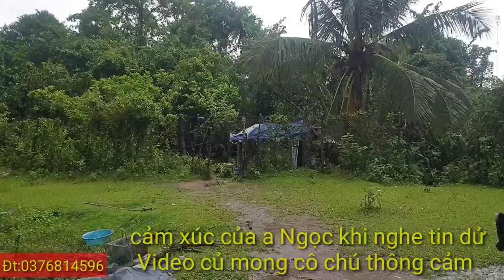Cái kết đắng lòng của anh Ngọc và My . video củ mang tính chất hồi tưởng